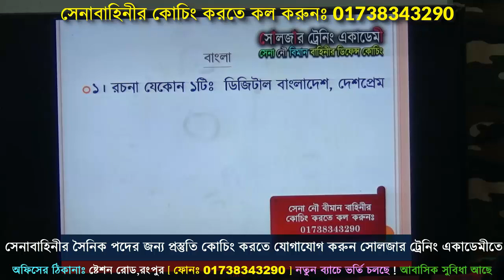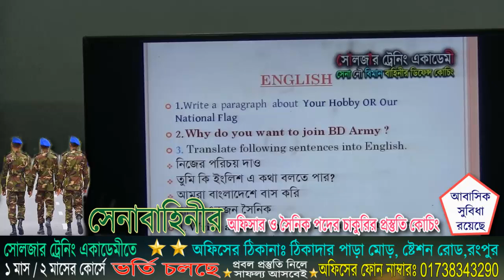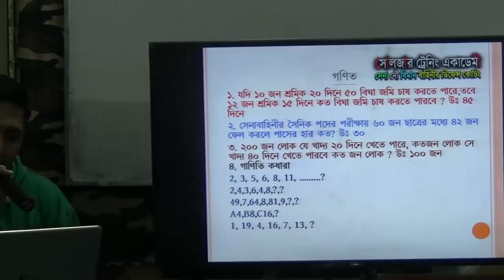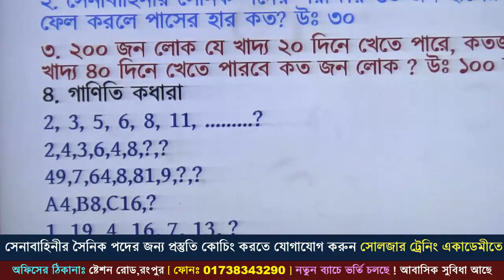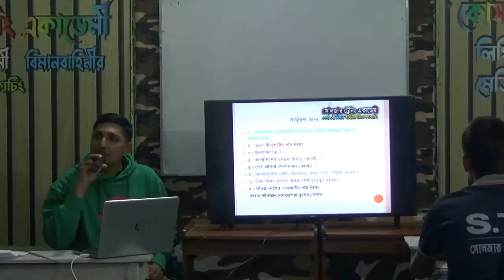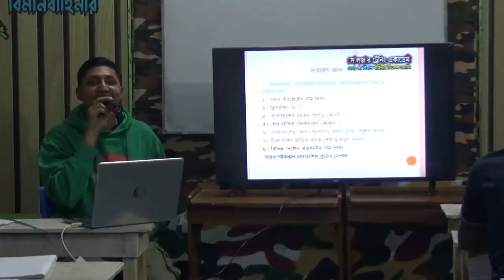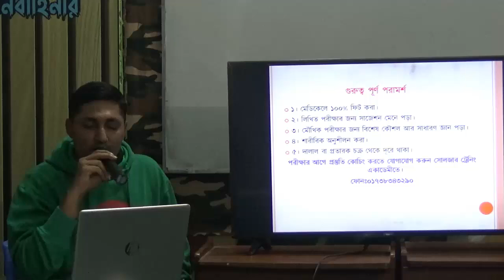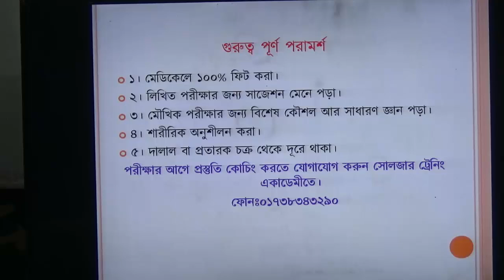সেনাবাহিনীর সৈনিক পদের লিখিত পরীক্ষার মডেল প্রশ্ন ও উত্তর ! Bangladesh army video of written exam